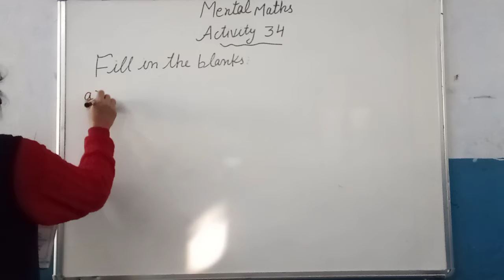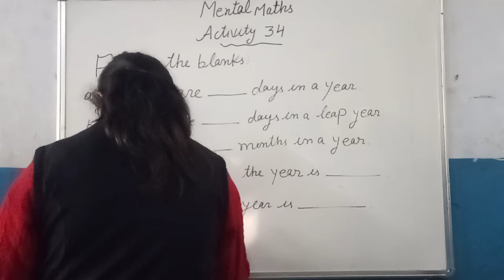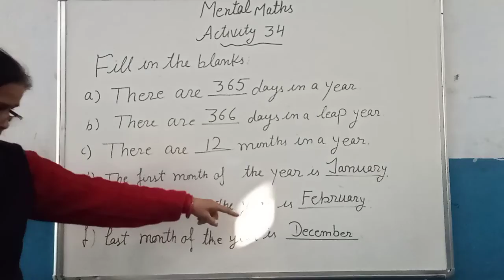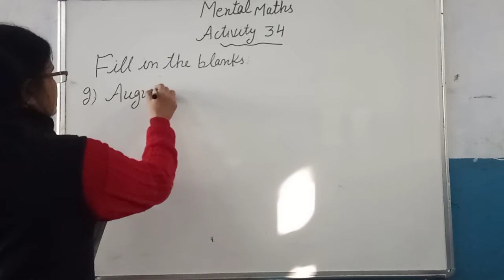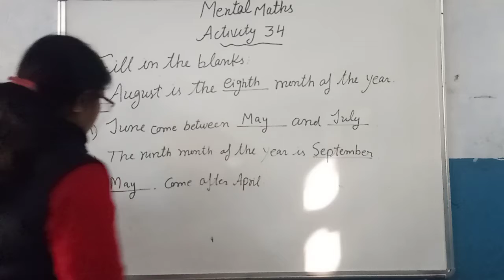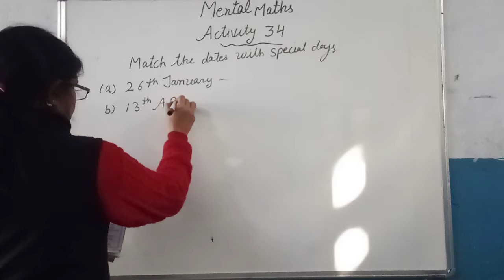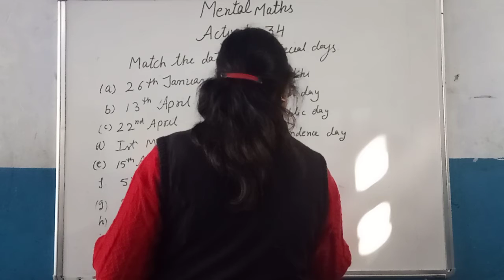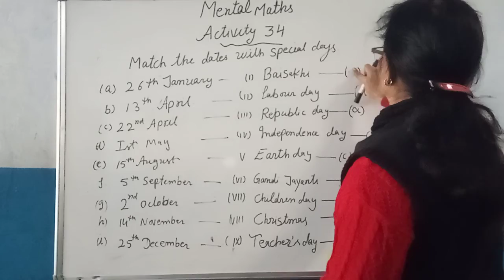Mental math activity 34